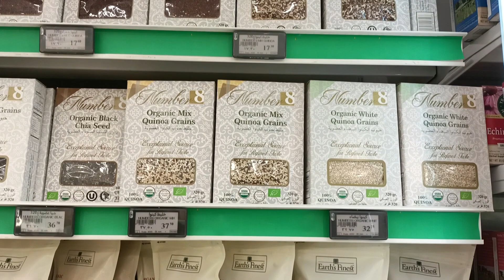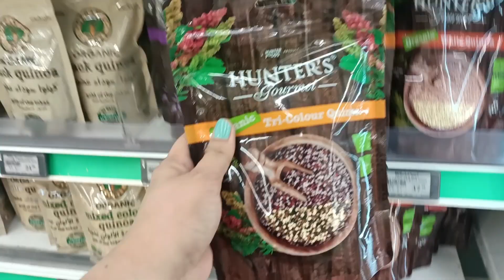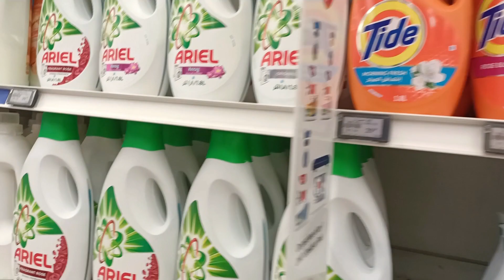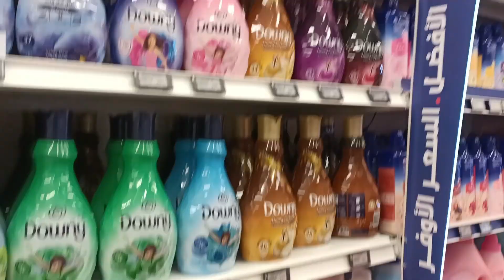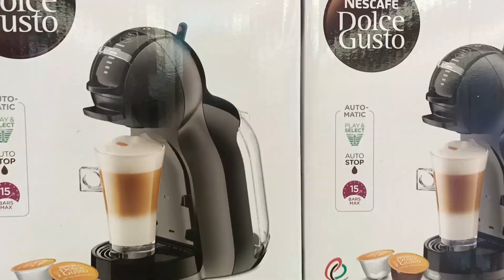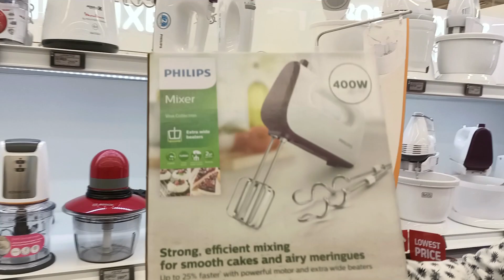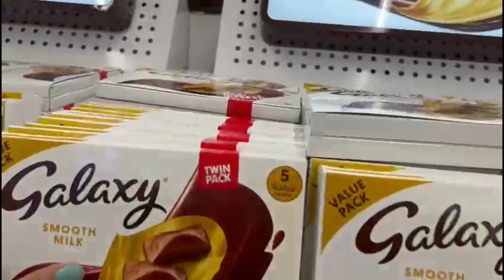Supermarket sa Dubai | Buhay OFW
Since it's weekend, we decided to go to the mall and buy some food and stuffs to be sent to the Philippines. We went to Carrefour in DCC, our favourite go-to supermarket.

Carrefour is a French multinational retail and wholesaling corporation headquartered in Massy, France. The eighth-largest retailer in the world by revenue, it operates a chain of hypermarkets, groceries stores and convenience stores, which as of January 2021, comprises its 12,225 stores in over 30 countries.